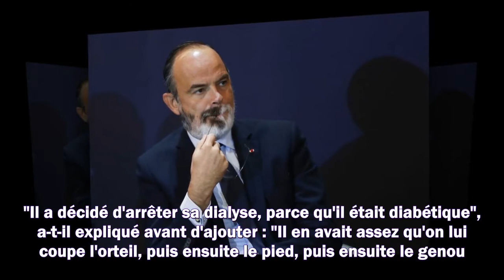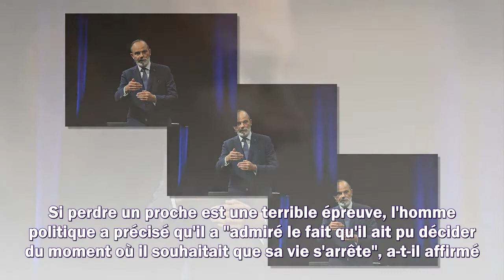Edouard Philippe ses confidences sur les derniers jours de son père